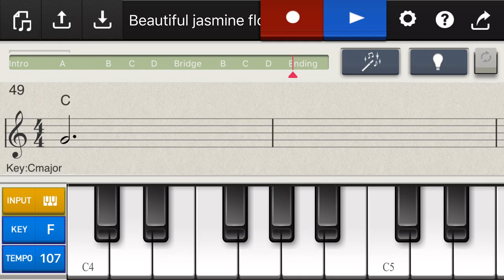Chordana Composer 「Beautiful jasmine flower - style Japan ENKA」